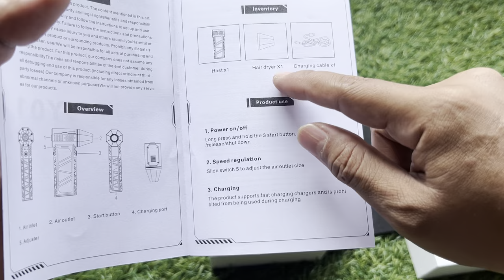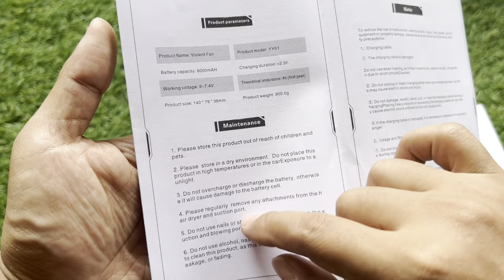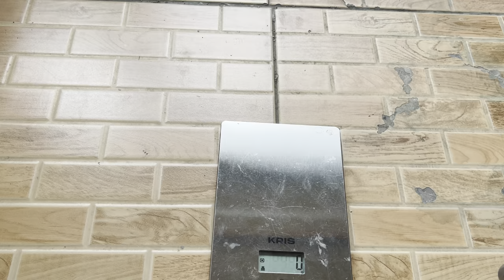Mini Jet Fan Gale force + vacuum cleaner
Jet Fan Gale Force S

Mini Jet fan model Violent yang mempunyai fungsi sebagai penyembur angin dengan kecepatan sekitar 120.000 Rpm
Selain itu bisa difungsikan sebagai penyedot debu vacuum cleaner serta alat pemecah kaca (hammer safety)
kapasitas baterai sebesar 8.000 mah